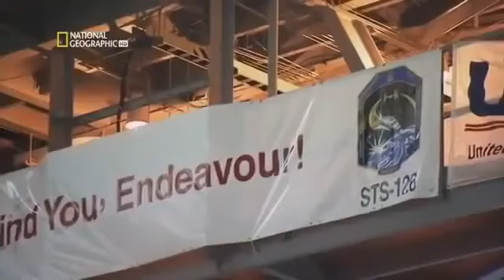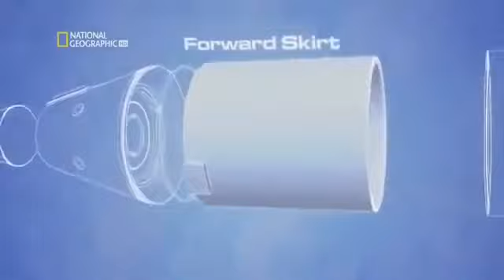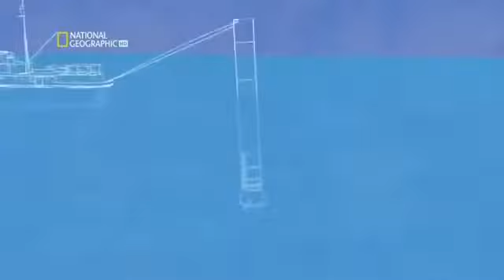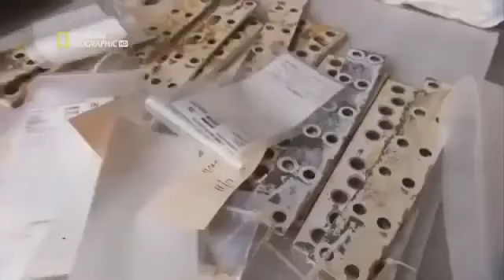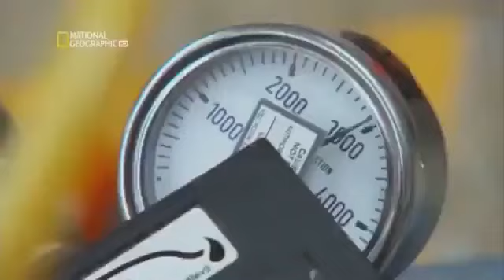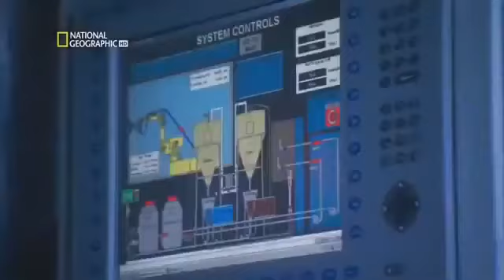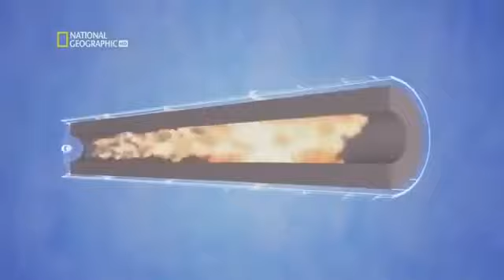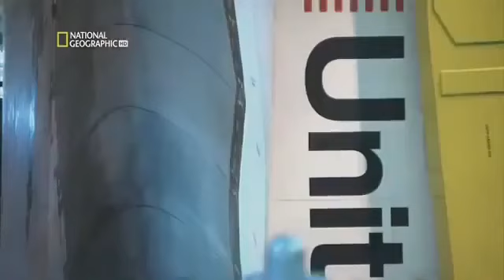DOCUMENTAL UNIVERSO, SUPER COHETE DOCUMENTALES NATIONAL GEOGRAPHIC DOCUMENTAL